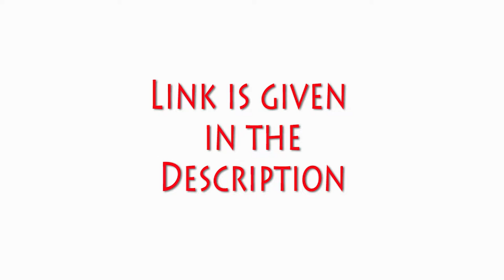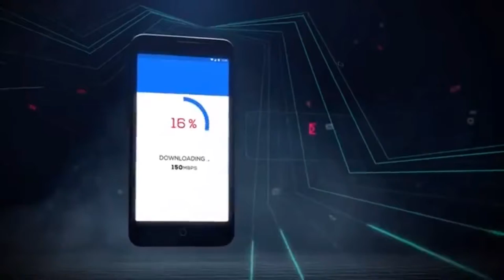Best mobile under Rs. 5000 with 13 MP cam in February 2018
Yureka Plus Smartphone under Rs. 5000/-

* Yu Yunicorn (Gold Rush, 32 GB)

* YU Yuphoria YU5010A (Black+Silver)

*Plus Premium Tempered Glass , 9H Hardness, 2.5D Curved Edge, Ultra Clear Anti-Fingerprints For Yu Yureka Plus

* Micromax Yureka 5510 Battery, Yureka Plus Battery
by Adquid
₹748.00